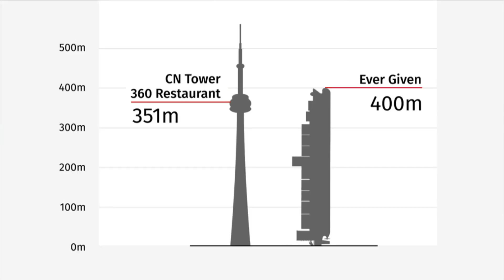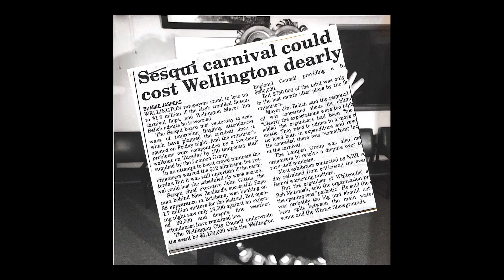What the stuck ship Ever Given taught us about ourselves | The Spinoff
March 2021 will forever be remembered as the month the world was gripped by the plight of Ever Given, the ship that got stuck in the Suez Canal. And no one could relate to its captain more than José Barbosa.